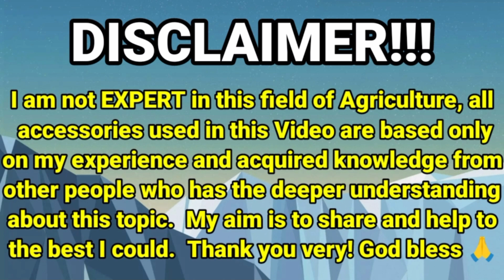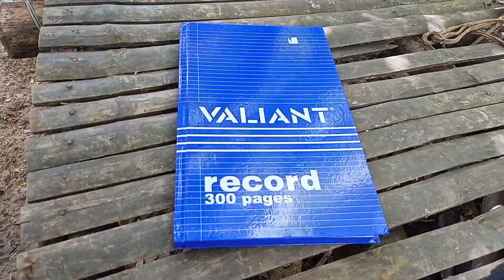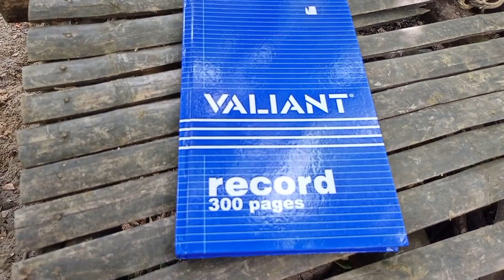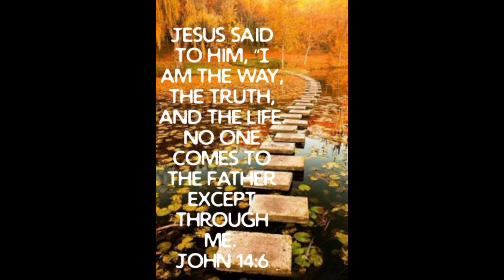『The Importance of Farm Record in Agriculture』〘Why it's so important?〙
In Cooperation with:
Leon Agri